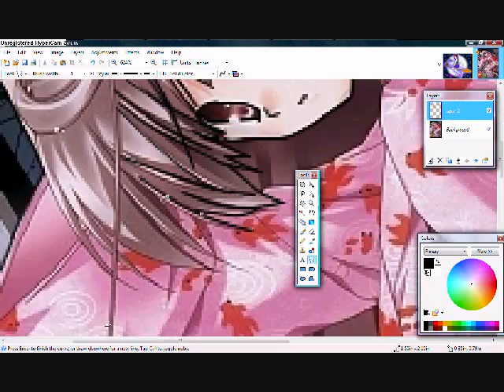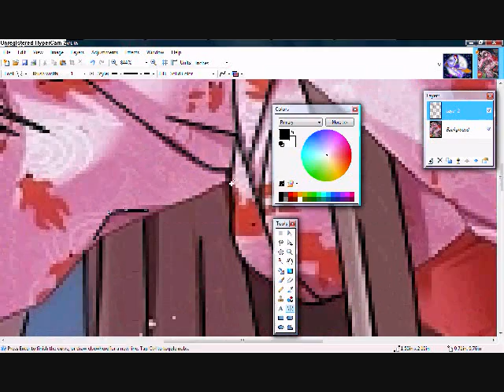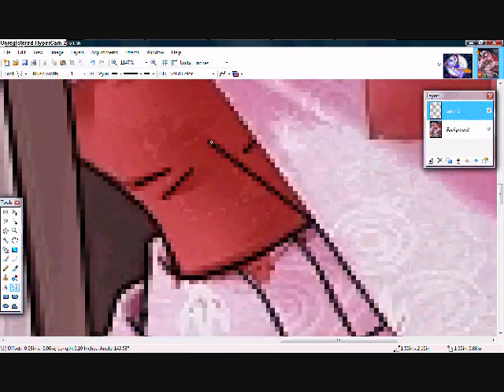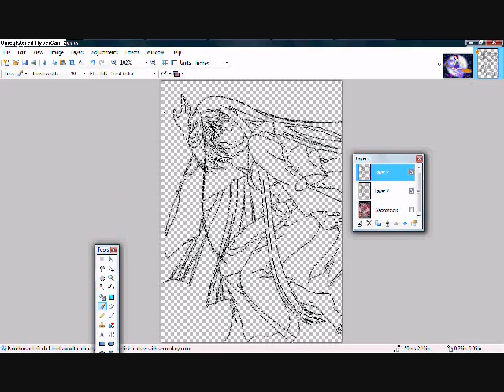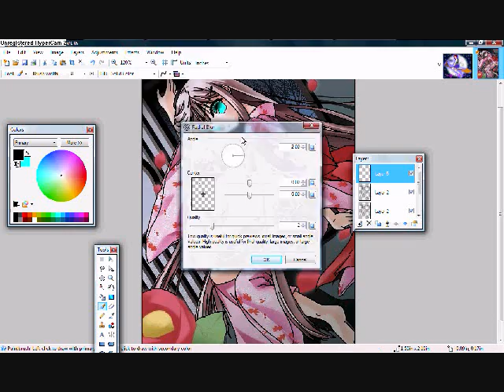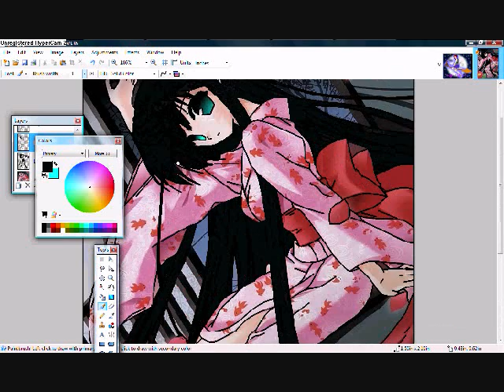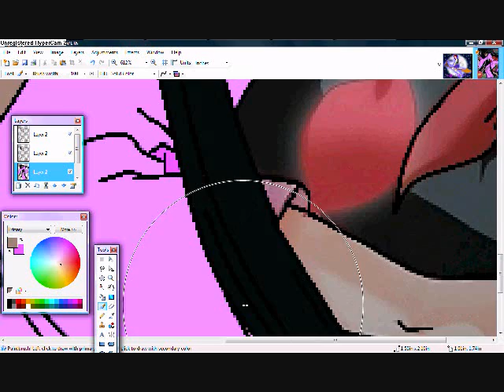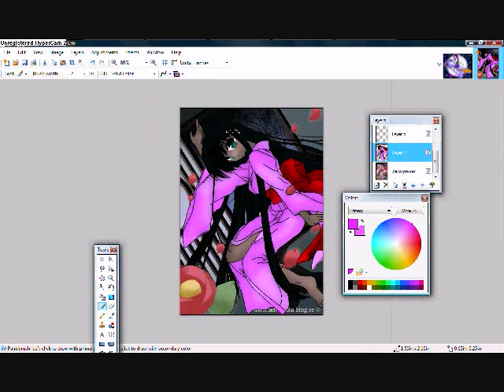Happy B Day Kimori! =D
This is 4 u KIMORI1234 ! x3